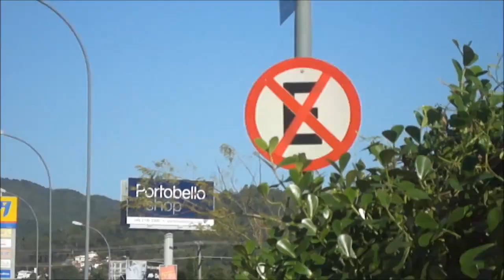Florianópolis - Center Area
This is the central area of Florianópolis, around a hill called "Morro da Cruz"